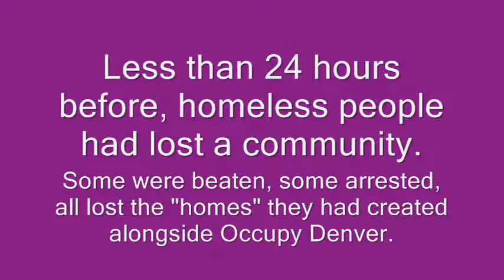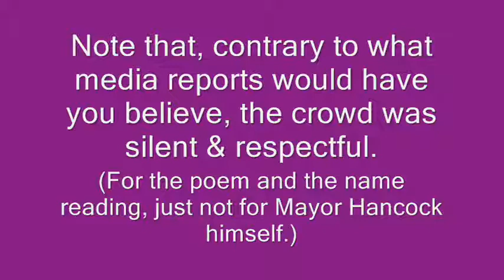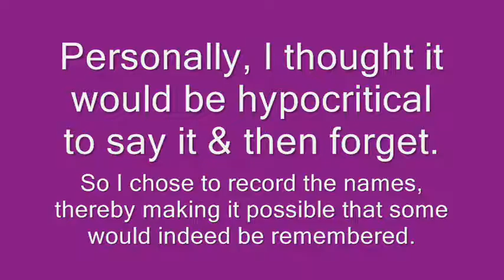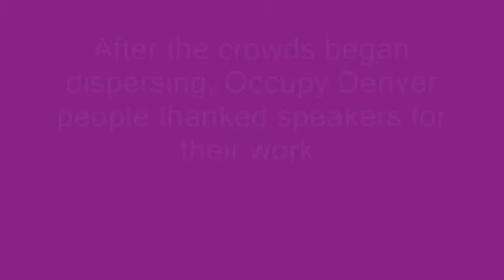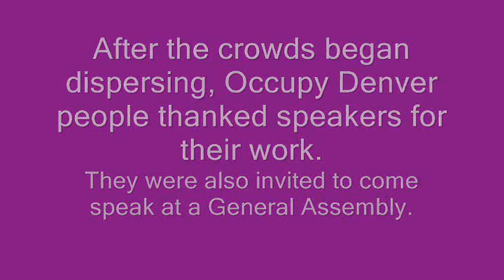Denver Homeless Vigil Excerpts - with commentary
Technical difficulties (followed by background info about the night): in the dark, focus wasn't working well and image stabilisation wasn't working at all. It was difficult to find a good spot to film from (and I often needed to dodge heads). It's also difficult to hold a burning candle while filming, hot wax got on my hand and I kept needing to shift to avoid more of the same. My right arm was very shaky (I have bursitis & tendonitis in my shoulder, and I was sick). While editing I brightened the image as much as I could without completely washing it out.

There has been a lot of talk about "eradicating homelessness" in Denver of late. Our City Council moved to make sleeping on the 16th St Mall illegal. It is even considered unsightly for homeless people to converge in the triangle across from the Denver Rescue Mission. The sightly pondered solution? Paving and fencing off the triangle. This is but of small sampling of the efforts to "eradicate homelessness".

Not long before this night, Occupy Denver received another warning that encumbrances would be removed. What was "encumbering" the area at the time? Homeless people sleeping under tarps, on the sidewalk. This was not met with happy reactions. Repurposed wooden structures, some holiday-themed, were built in response. This lasted for a few days.

One night before this video was made, Occupy Denver and the many homeless people who live alongside them were evicted. Everything was removed. There is a picture of a homeless schizophrenic woman, who never does anything worse than tell people God is angry (in this case, she made the mistake of telling the police), being hit with a bally club. That's not the extent of it, but it's bad enough.

While I was giving out hot coffee a few hours before the vigil, I was very upset to see homeless people who had so recently begun to look happier and more energised sitting on park benches looking far worse than depressed. It's an image I haven't been able to forget.

Some were also upset, understandably, and I heard impromptu attempts at a plan - a response to outrage over the hypocrisy of Mayor Hancock speaking at the homeless vigil so shortly after this happened.

I decided I had better go get my camcorder, so I was a little late to the vigil. There was a large crowd, and I couldn't spot familiar faces until the crowd dispersed. This video mostly serves as a "sound document" of what happened, because too many accounts have misrepresented it as the homeless vigil being completely disrupted. No, Mayor Hancock's speech was... and for plenty of valid reasons.

What I could hear of the outburst was mostly a chant of "shame".

We've had a dose of what happens when homeless people feel like they are building a home and community (albeit an outside one), and then get it taken away. Forget "rudeness" for a moment, and try to consider how they feel. What they experienced was far worse than "rude".

(And, yes, I do know I have an apostrophe in the wrong spot in the closing credits.)